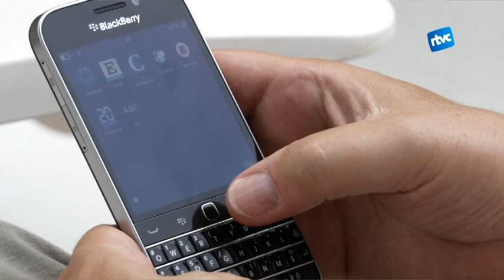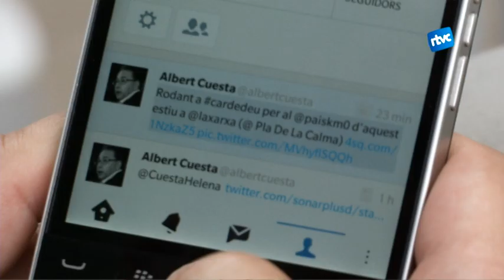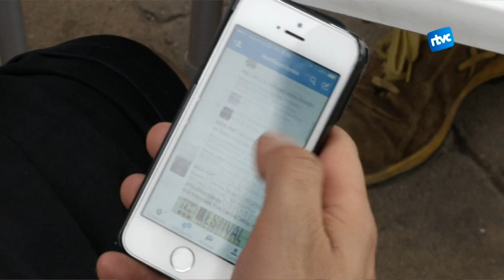L'aplificació, un nou camp de batalla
Ara fa pocs dies se celebrava el tercer aniversari de twitter en català. A continuació us presentarem un dels principals impulsors d’aquesta iniciativa, l’Albert Cuesta. Aquest periodista especialitzat en noves tecnologies té últimament un nou camp de batalla. El que ell anomena applificació. A més, també ens parlarà de quin paper juguem tots nosaltres respecte l’obsolescència programada en els aparells vinculats amb la tecnologia.